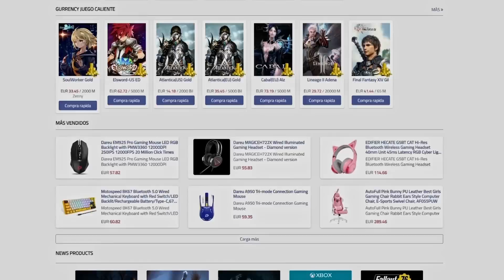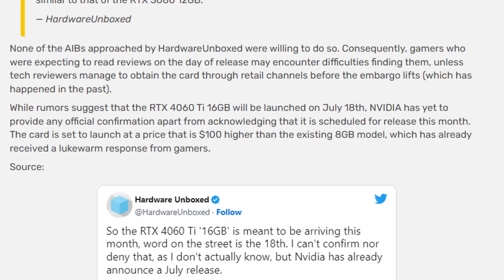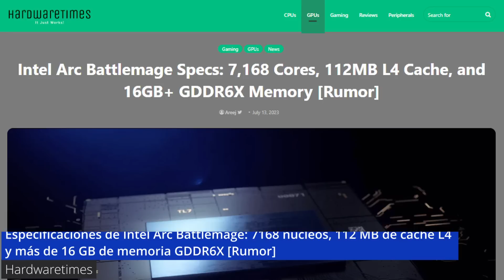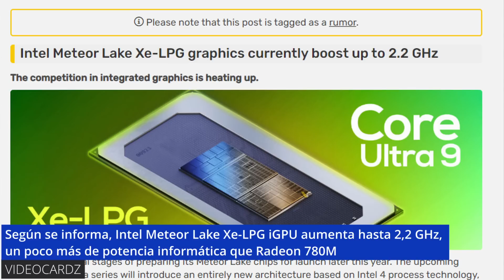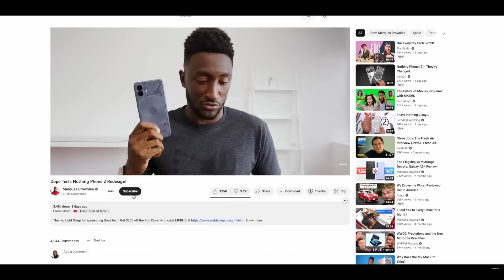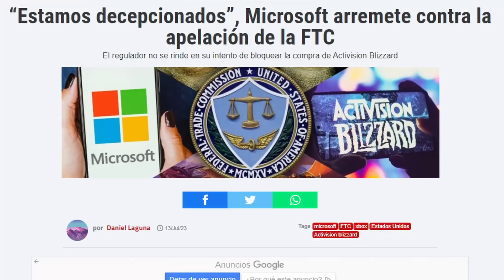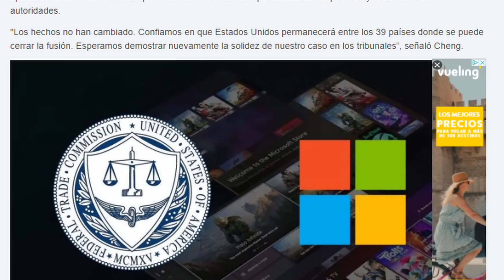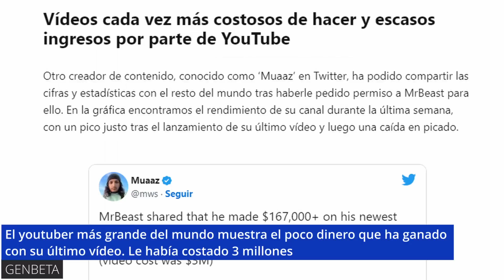La GPU de Meteor Lake más potente que las APU de AMD?, Microsoft y Activision, Google Brad, y más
GVGMALL REBAJAS  "Mitad de Año" - 25%  código: MONSTER

Noticas de Informática, Hardware, Tecnología, Ciencia,  IA y mis cosas.

Secciones del video:
0:00 - Intro
0:25 - GVG Mall
1:21 - Las NO review de la 4060ti de 16GB
2:34 - La RX 7900 XTX baja de Precio
3:06 - Filtran Detalles de la INTEL ARC Battlemage
4:08 - Especificaciones de Raptor Lake "refresh"
4:43 - La iGPU de Meteor Lake más potente que las APU de AMD?
5:55 - Nothing Phone 2
7:15 - Google Brad en España
7:49 - Novedades con Microsoft y Activision
9:33 - Elon Musk y su xAI
9:52 - Twitter ya paga a los creadores
10:08 - MrBeast "solo" ganó $167.000 y le salió...
11:01 - noFrase y Saludo